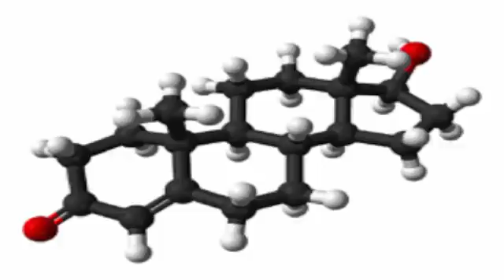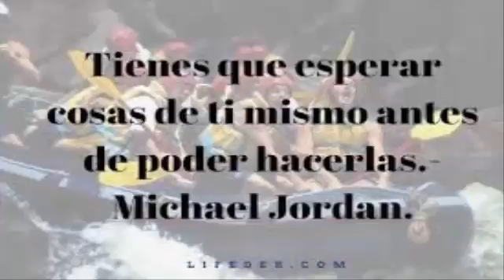porque las piernas son tan importantes cuando quiero tene ru cuerpo muy bien definido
porque  es  fundamental  el  entrenamiento   de nuestras  piernas para  tener  un  cuerpo  muy  bien  proporcionado,en este  video  te  lo  dire
si deseas toda la informacion de como ganar musculos de una manera rapida y sana solo da click en el siguiente